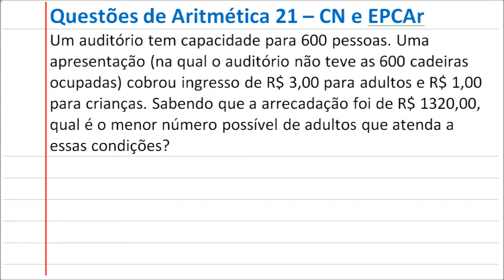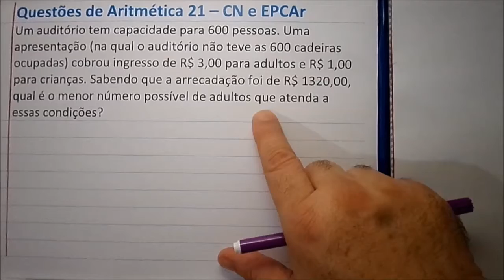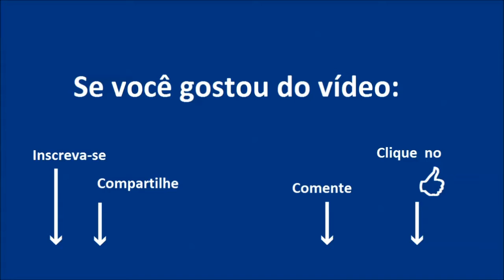Questões de Matemática Aritmética 21 Colégio Naval EPCAr